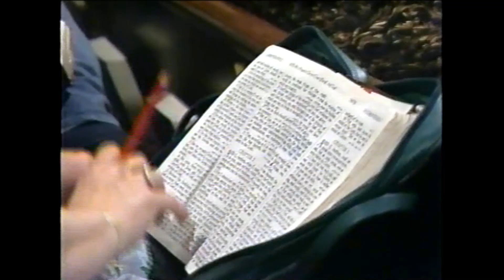Why The World Hates The Cross by Dr Jerry Falwell -1994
Why The World Hates The Cross by Dr Jerry Falwell
Preached at Thomas Road Baptist Church in 1994